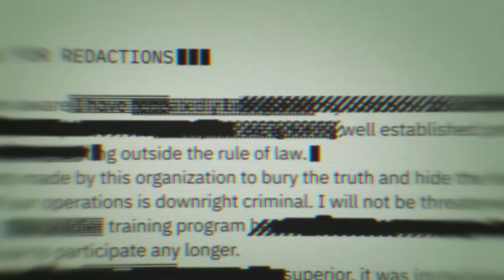Houndin // GMV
♫  Houndin // Layto ♫

Video Clips used ( NOT IN ORDER)
📺 Assassin’s Creed Valhalla Cinematic World Premiere Trailer   Ubisoft [NA]
📺Assassin's Creed 3 - E3 Official Trailer [UK]
📺 E3 Cinematic Trailer - Assassin's Creed 4 Black Flag [UK]
📺  Halo  Reach   Remember Reach trailer -
📺 Love,Death& Robots S01E12 SHAPE-SHIFTERS.
📺Official Call of Duty® Black Ops 4 — Power in Numbers Cinematic
📺STAR WARS THE OLD REPUBLIC Full Movie 2016 Edition
📺 The Elder Scrolls Online - The Alliances Cinematic Trailer
📺Titanfall 2 Single Player Cinematic Trailer
📺Titanfall 2 Become One Official Launch Trailer

IGNORE-